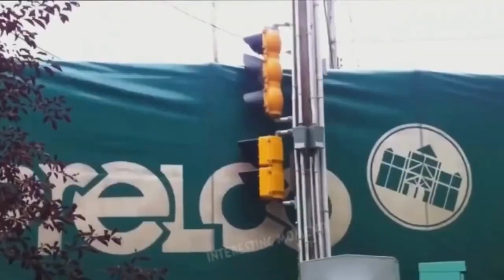ULTIMATE DASHCAMS 2023 Idiots Truck & Cars Crash Compilation 2023 Stupid vs Bad Day At Work 2023